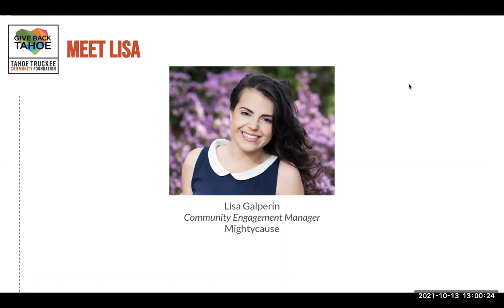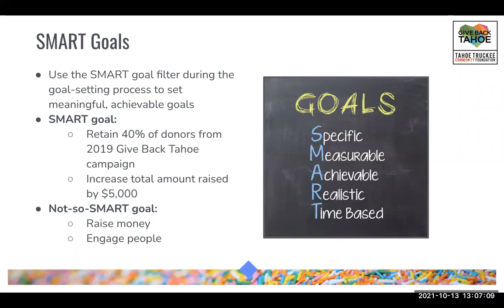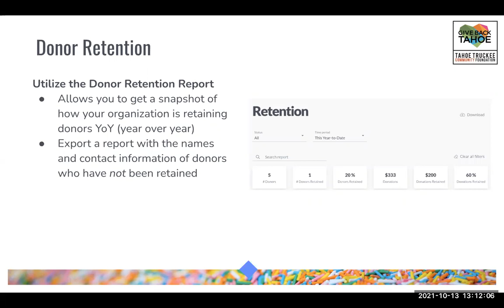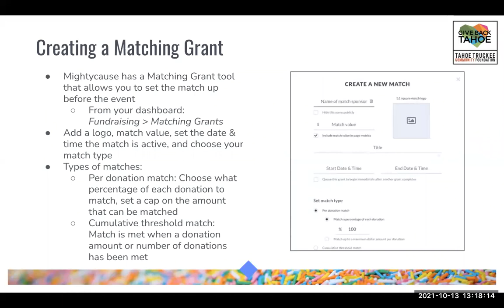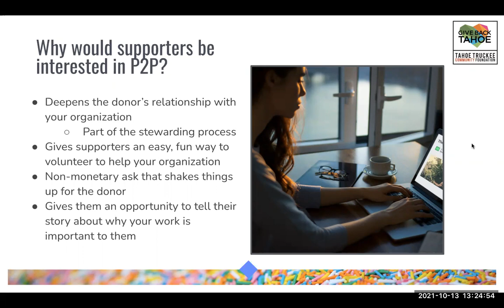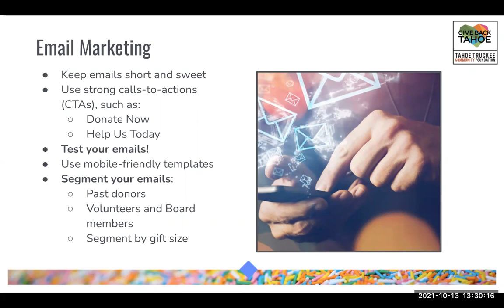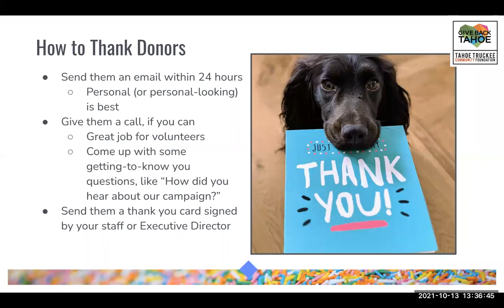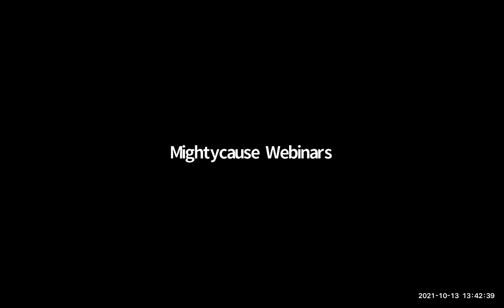Fundraising Strategies for Give Back Tahoe 2021